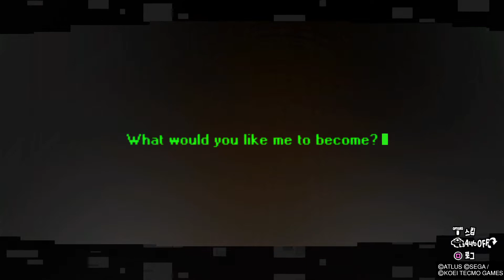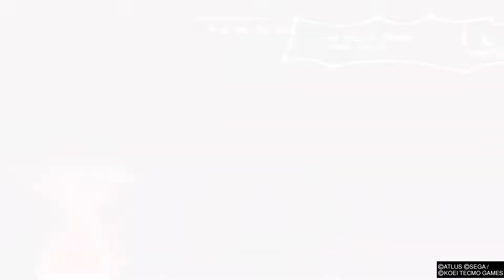페르소나 5 스크램블 더 팬텀 스트라이커즈 66 심연 제일 - 소원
동영상 촬영 금지 구간...
전 회차 동영상 인듯...